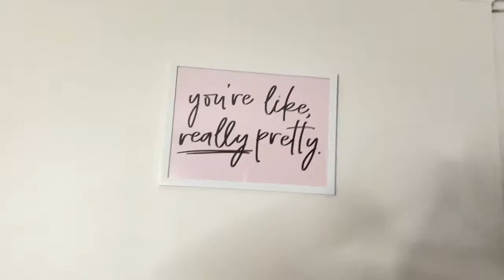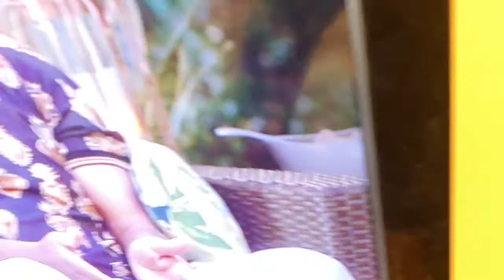$1000 Room Transformation | Extreme Room Makeover | 2020 Room Tour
Franklin 4-Light Bath Bar (Set of 2)

Boahaus Christina Dressing Table

ClosetMaid 9 Compartment 9 Drawers Wood Cube

FAQ: yes my real name is just Nya (ny-ah) i’m from Ohio & i’m 15 years old , i have many talents including dancing, singing, & acting  💕